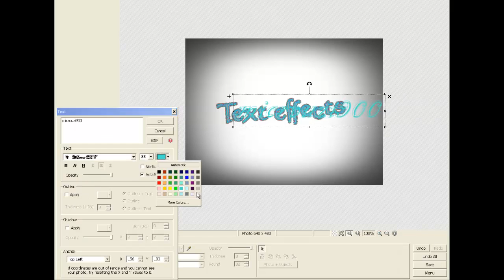Making cool text in Photoscape